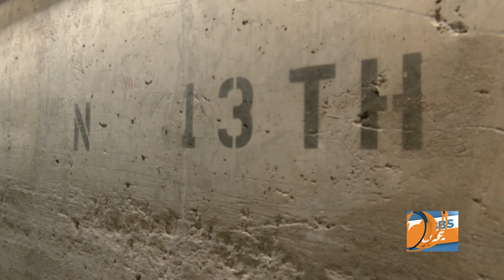Cribbs in the CLE Halloween Special 2020 (Part 1)